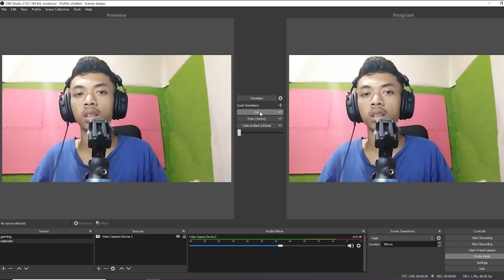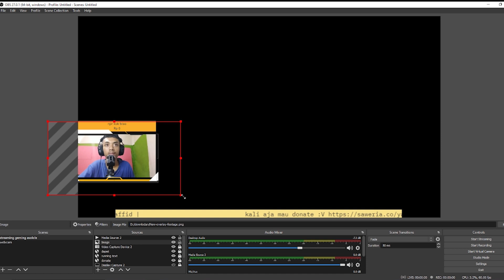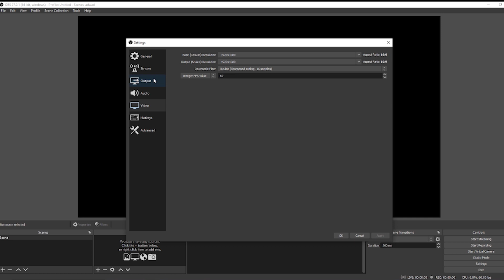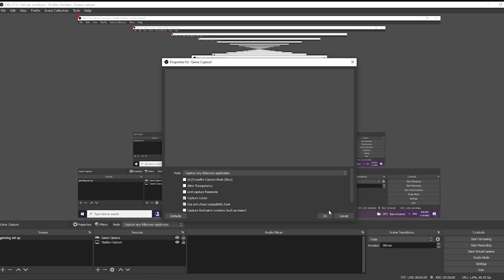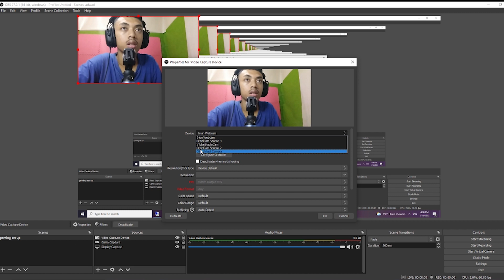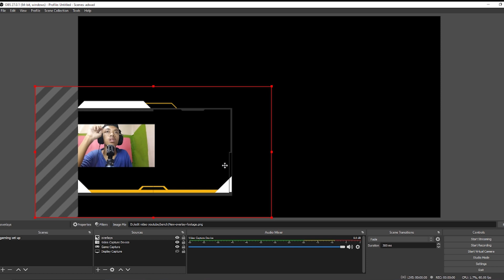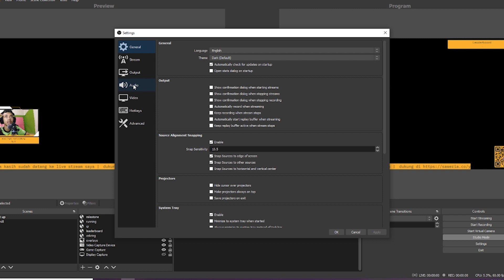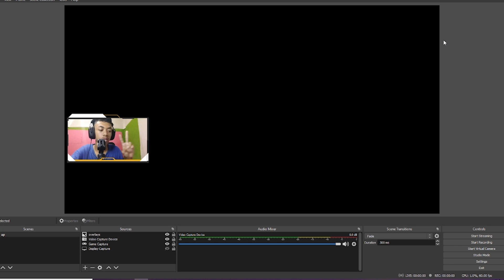Cara Setting obs untuk keperluan streaming layaknya live streamer gaming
halo guys kali ini saya buat video tutorial cara setting software obs untuk keperluan seperti live streaming layak nya gamer di youtube live untuk video kali ini di part 1 satu saya membahas cara setting rekam layar,setting webcam,overlay,setting audio untuk part 2 kita akan membahas cara setting sawerianya .